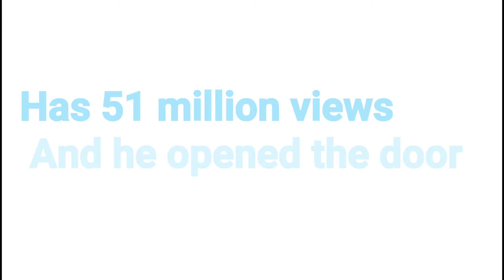NEW EXPERIMENT CAN WE OPEN THE LOCK WITH MATCHSTICK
Hello everyone. My video is only of entertainment nature, hoping it will be interesting for everyone to see
Tools include: 1 padlock, 1 matchbox, 1 lighter.  Can unlock depending on the type of lock.  I recommend that you do not practice at home, which is dangerous without protective equipment.  I am not responsible for your actions! thank you very much... love forever you